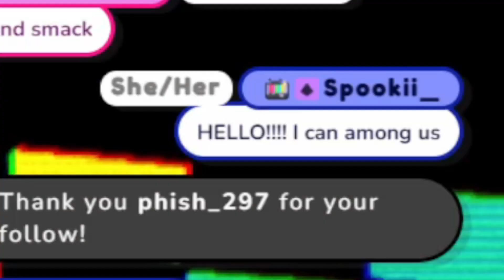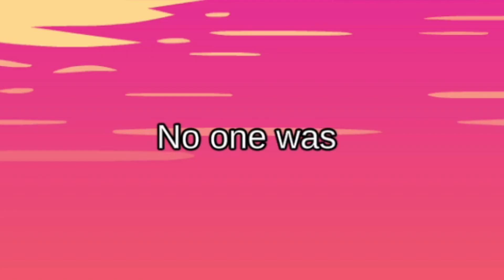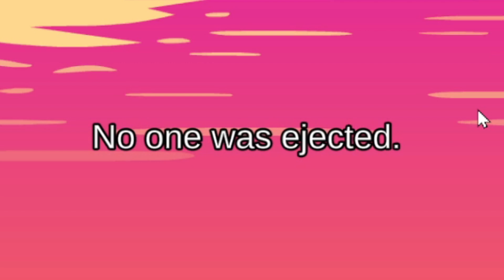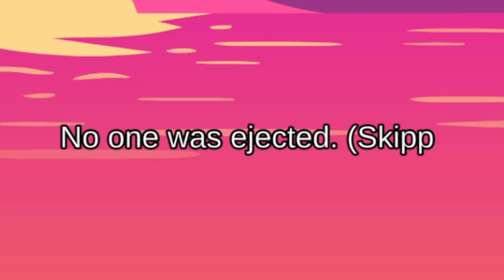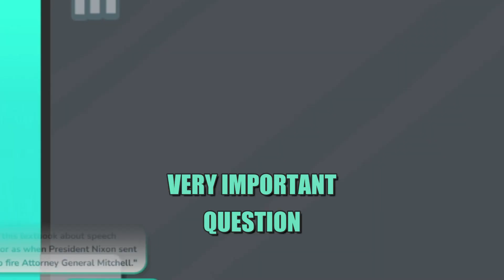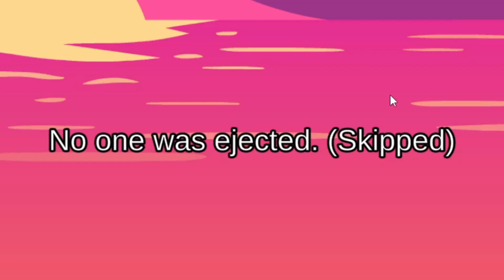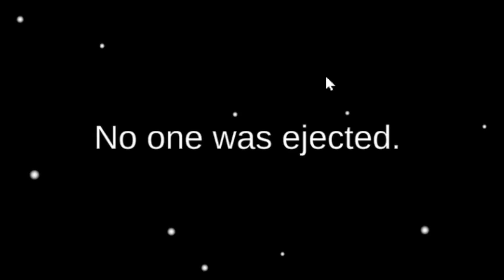AMOGUS VIDEO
An Among Us video? In the year 2024? It's more likely than you think!

Originally Streamed: 30th of November, 2023